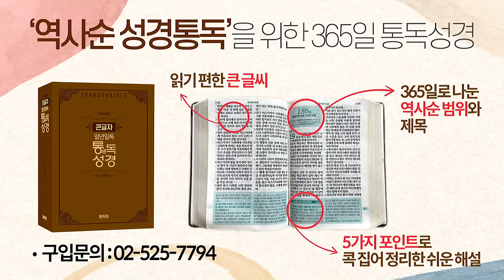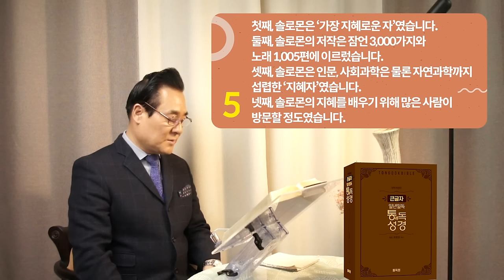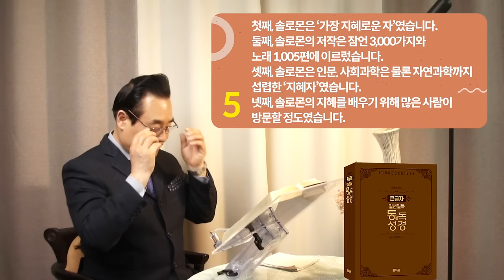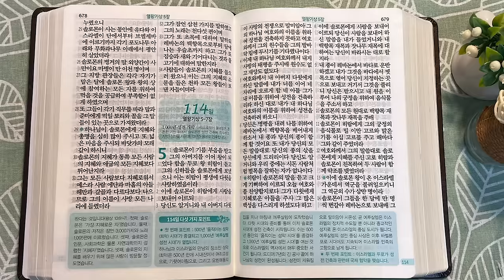역사순 통독성경 113일 | DNA 검사 확인보다 더 빠른 방법은 '마음 확인'입니다 | 왕상3~4장 | 세계적인 신학자 통박사 조병호의 성경통독